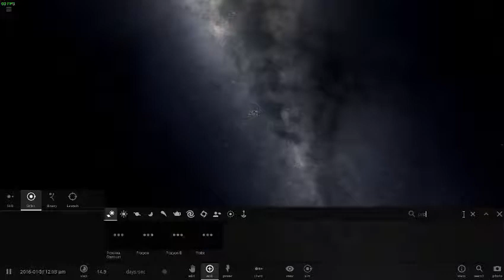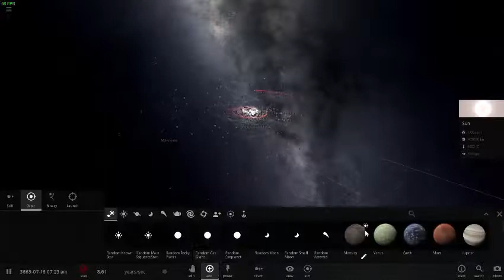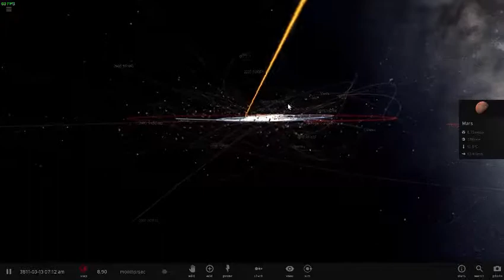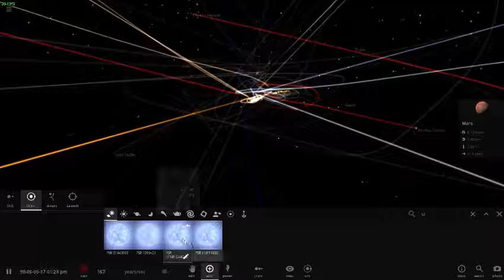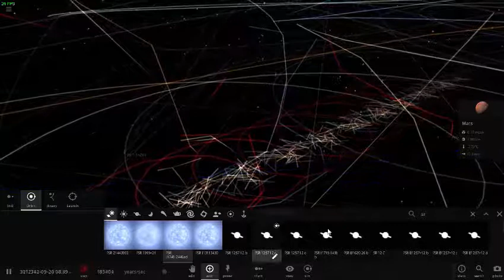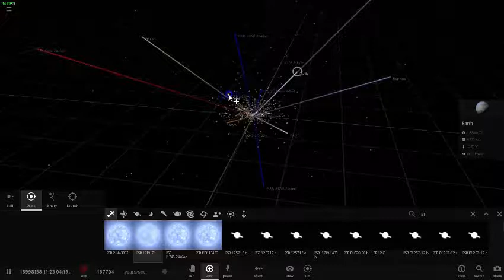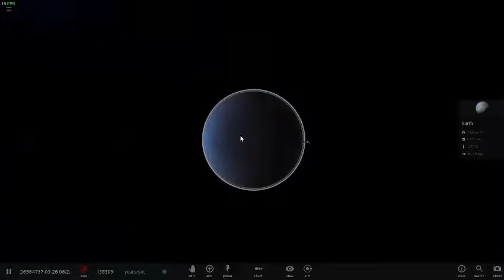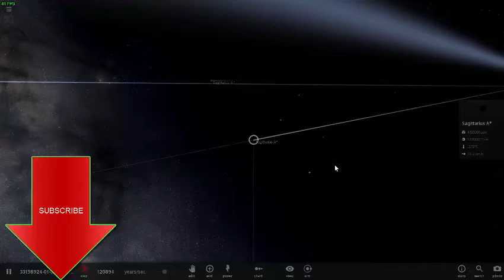Sun died:Universe Sandbox 2:First Play: #1